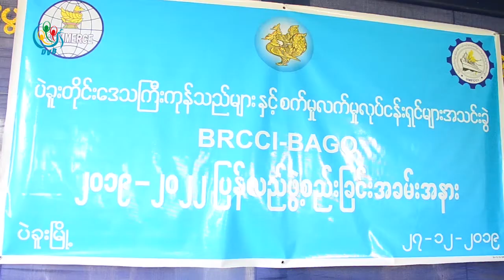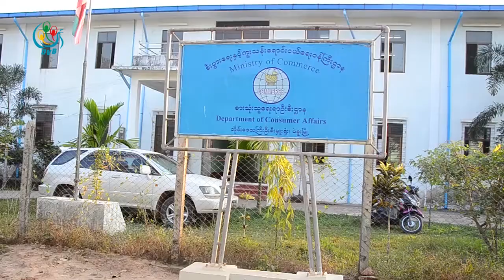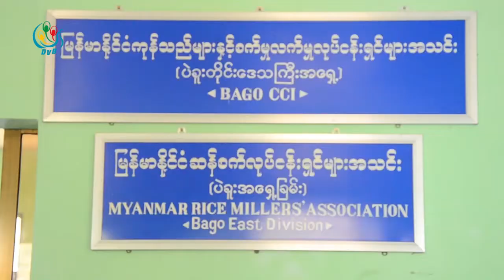DVB - ပဲခူး စက္မႈလုပ္ငန္းရွင္မ်ား အသစ္ျပန္ဖြဲ႕စည္းပြဲမွာ လုပ္ငန္းရွင္ေတြမပါဝင္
ပဲခူးတိုင်းဒေသကြီးအဆင့် ကုန်သည်များနဲ့ စက်မှုလုပ်ငန်းရှင်များအသင်းပြန်လည်ဖွဲ့စည်းတဲ့ ရွေးချယ်ပွဲမှာ မြို့နယ်တိုင်းမှာရှိတဲ့ လုပ်ငန်း ရှင်တွေမပါဝင်တဲ့အတွက် ရွေးခြယ်ပွဲပျက်သွားခဲ့ပါတယ်။ ဒီသတင်းကို အောင်စိုးမိုးက ပေးပို့ထား ပါတယ်၊